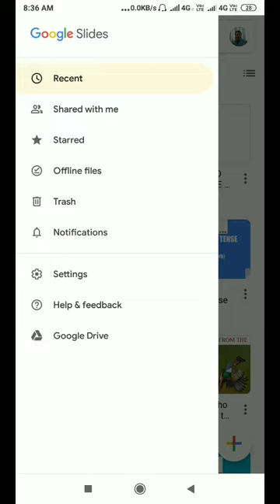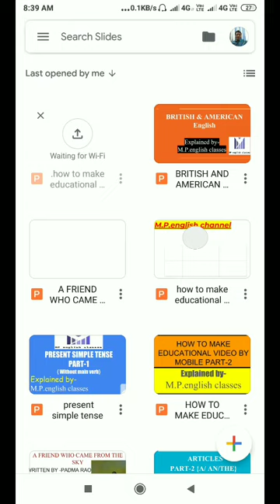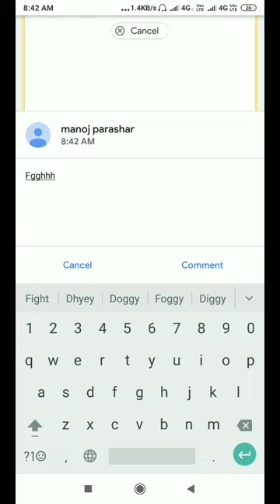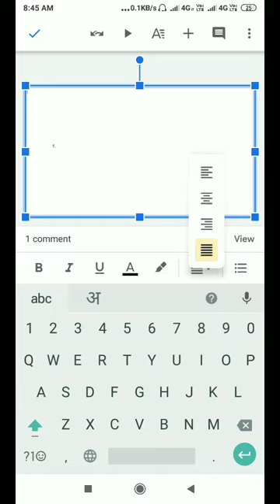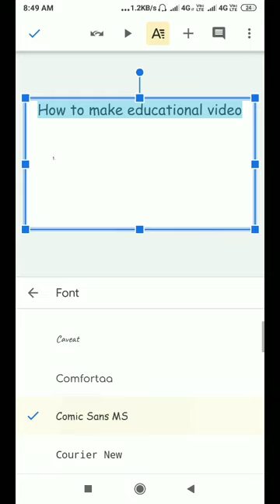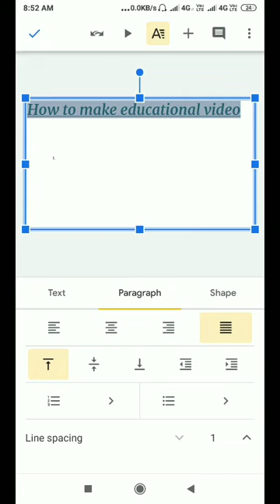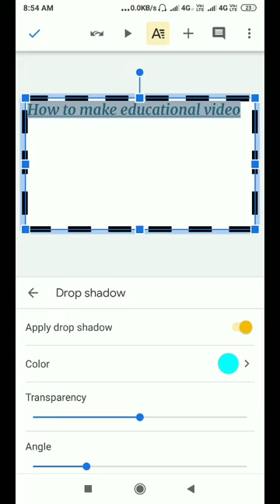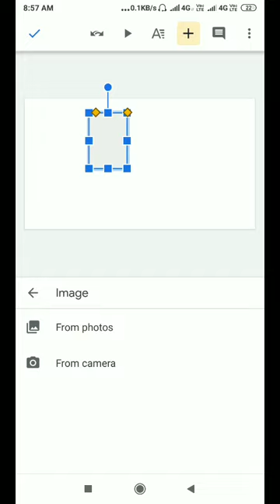HOW TO MAKE EDUCATIONAL VIDEO PART-3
Useful For teachers and students